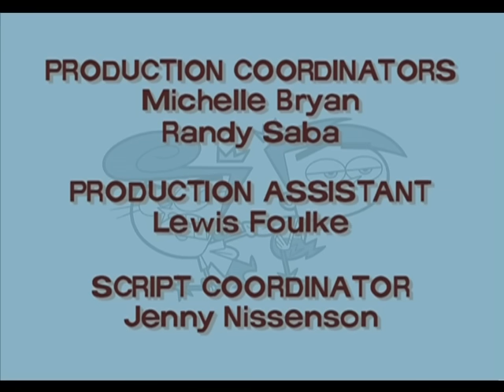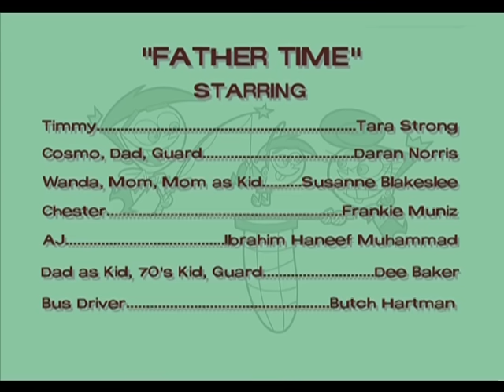(05) Der Pokal / Hochzeitstags-Überraschungen - Cosmo & Wanda - Wenn Elfen helfen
Ausgerechnet die Schul-Trophäe seines Vaters hat Timmy zerbrochen. Er bekommt eine satte Strafe. Aus Wut wünscht er sich in die Zeit zurück, in der sein Vater zur Schule ging, um die Preisverleihung zu verhindern.

 Cosmo und Wanda geraten sich in die Haare. Und das nur, weil Timmy sich von ihnen Hilfe bei der Geburtstagsvorbereitung für seine Eltern gewünscht hat. Wutentbrannt läuft Cosmo zurück zu seiner Mutter, die Wanda noch nie leiden konnte.